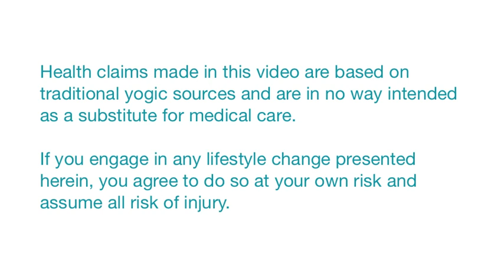Kundalini Yoga for Mothers-- Health, Vitality and Relaxation with Anne Novak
Anne Novak put together this beautiful Kundalini yoga program honoring Mothers and other care givers to strengthen their health, vitality and relaxation.

Featuring GuruGanesha Singh's "Ma", Gurunam Singh's "Grace of God" (both available on SpiritVoyage.com) and Anne Novak's own "Long Sat Nams" from her upcoming DVD.